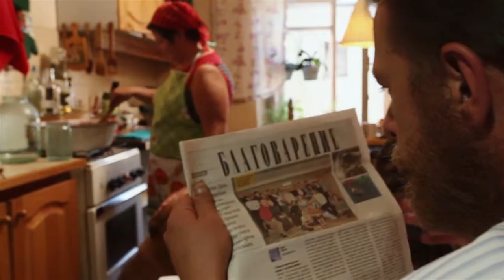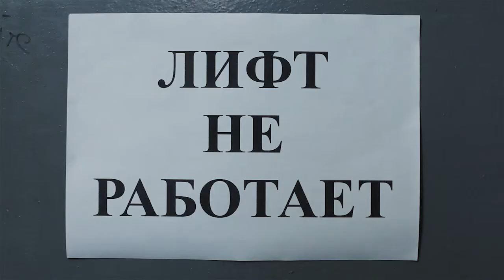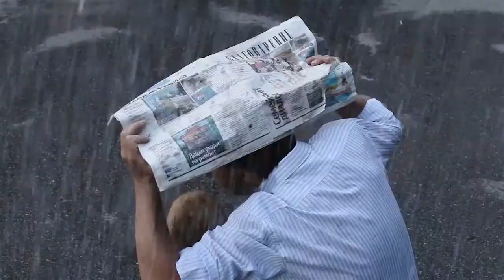Благоварение - Вероника Пушкарева, Серафима Окунева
Благоварение
Вероника Пушкарева, Серафима Окунева